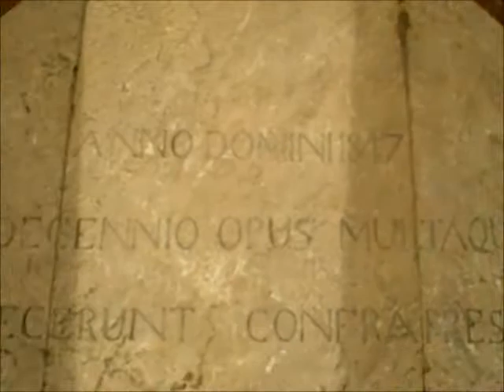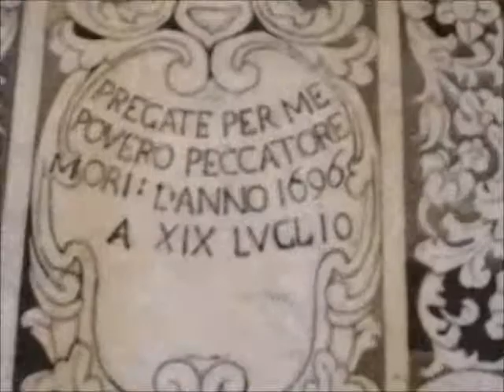Santo patrono Pancrazio di Antiochia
Taormina prepara la festa del patrono